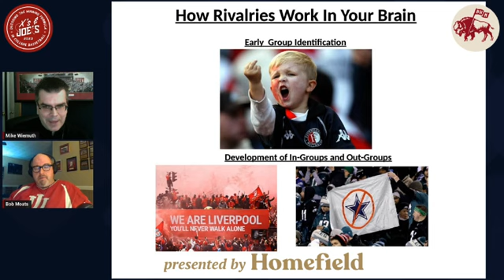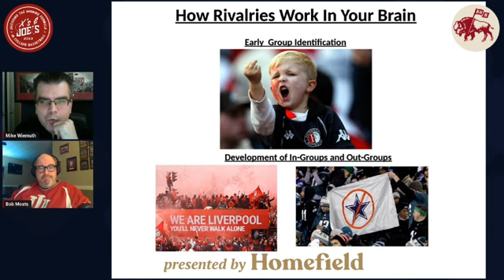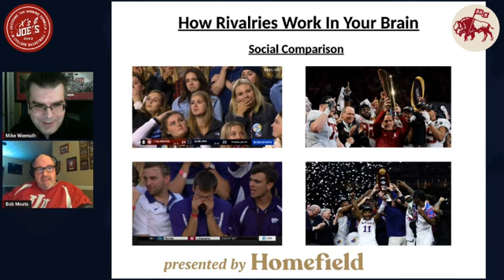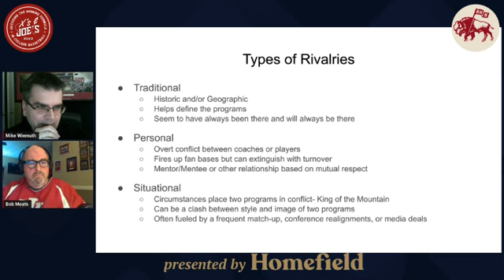[Xs & Joes #5] Rivalry Essentials: Unpacking the Crucial Role Rivalries Play in College Sports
In Episode 5, Mike and Bob take a deep dive into rivalries and the many critical roles they play in the college sports ecosystem -- not just for fans, but for coaches and administrators too.

Segment 1: One, Two, Three, Four … wait, what are we fighting for?

• Why are there no moral absolutes in the souls of fans?

• What are rivalries and how do they happen?

• Why do we see prestige as a “zero sum” game?

Segment 2: The Constant Battle of Keeping Ahead (or Up With) The Joneses

• How does the performance of a rival drive our greatest fears or confirm our greatest hopes?

• When does a rival push a program to make substantive changes?

• Why are rivals, oftentimes, polar opposites of one another in their style?

Segment 3: Telling what we truly think: What are Mike’s and Bob’s deep feelings and thoughts on rivals?

• Purdue

• Kentucky

• Why is this healthy? We hope…

Wrap-Up: How could and have changes in conferences and throughout athletics impact functional rivalries and why these matchups need special consideration?